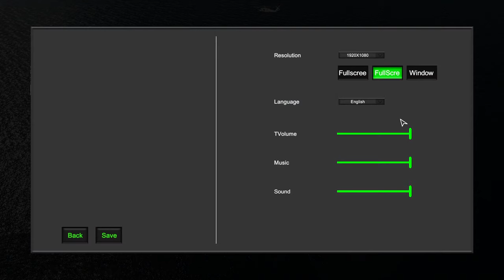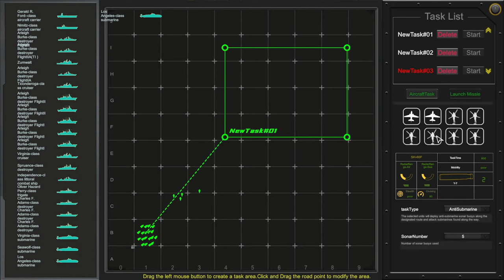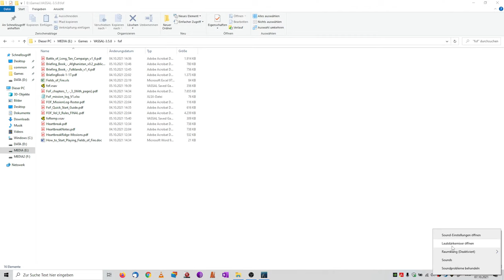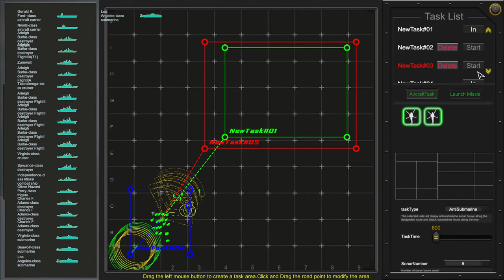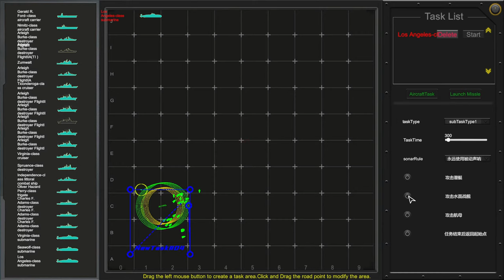Modern Naval Combat - Content Review & Gameplay - WIP - 现代水面作战